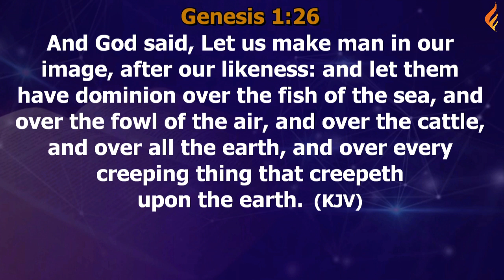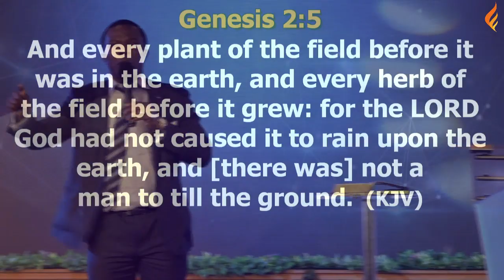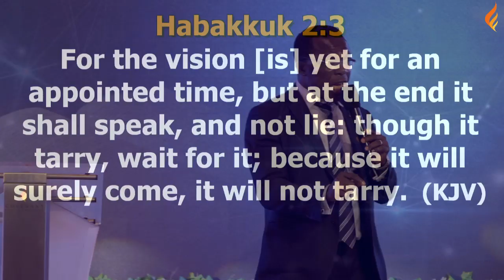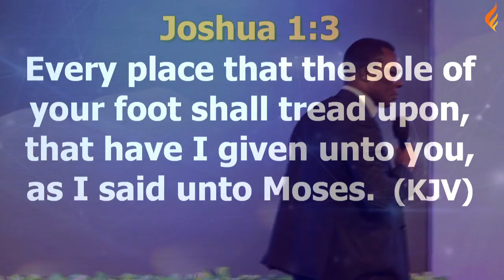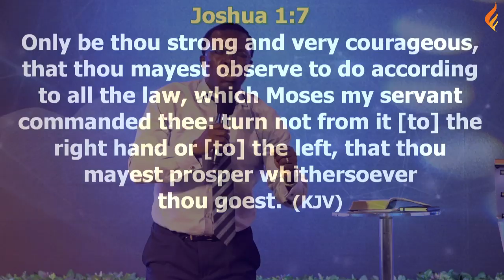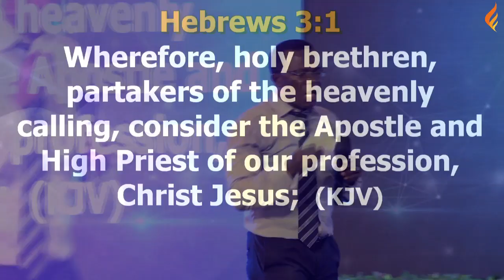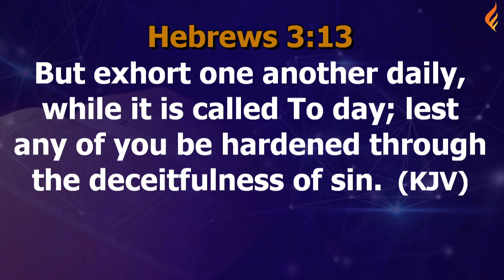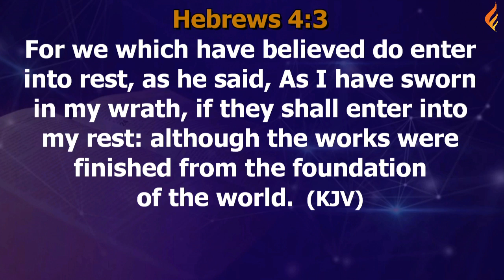The Total Man Conference 2019 - Cosmas Maduka